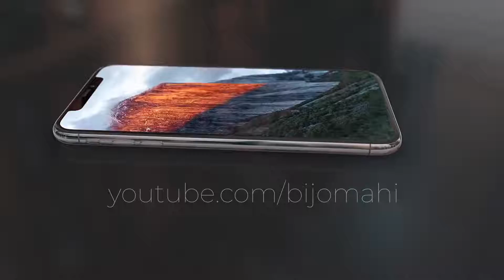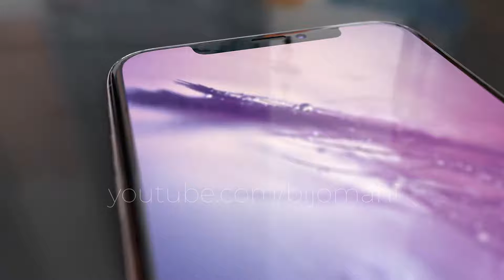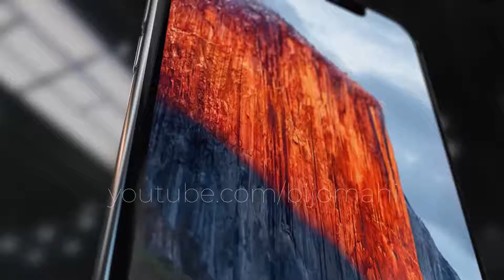iPhone X Pro Trailer I 8 GB RAM I TOUCH ID I IOS 12 I 2018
iPhone X pro is coming soon.